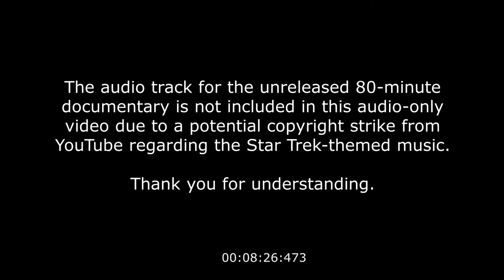Bob Wilkins' SpaceCon Documentary Panel (Audio Only) - SVCC 2018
Listen to this audio-only recording of the Bob Wilkins' SpaceCon panel at Silicon Valley Comic Con (04/08/2018). Tom Wyrsch, John Stanley and Lord Blood-Rah discuss the 1970's SpaceCon scene that Creature Features' host, Bob Wilkins, recorded in 16mm film and interviewed the then younger cast of Star Trek and Star Wars.

NOTE 2: This audio recording was recorded while seated in the audience. What you hear in this recording was what everyone else heard in the room. The audio quality may vary from moment to moment.

Silicon Valley Comic Con F.A.Q.

I'm Going to Silicon Valley Comic Con Facebook Group